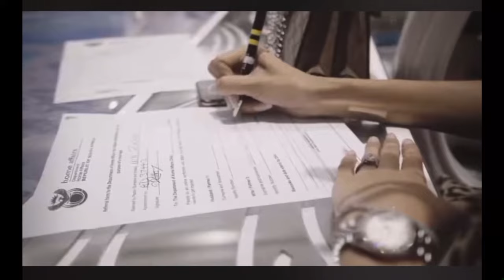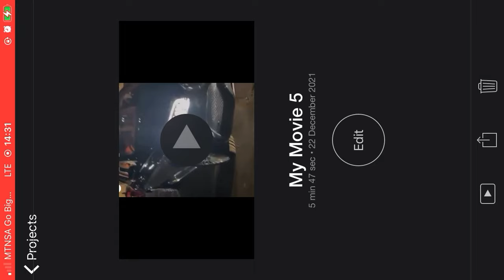Video :Tamia Mpisane shares exclusive videos never seen before